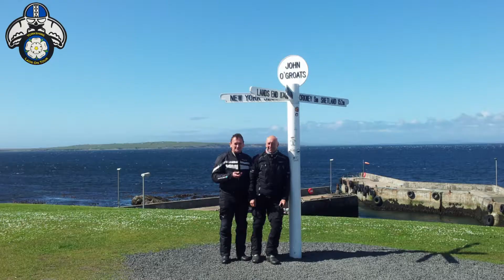GS ride to John o' Groats I'm Gonna Be (500 Miles)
In this video the Yorkshire Lads On Tour visit John o' Groats during their 2015 tour of the North Coast 500. Camera mount was a little shaky so not a lot of good footage but trying to salvage some for more videos.
If you like the video and what we are up to then please don't forget to like, comment and subscribe and if you want notifications of new videos please click on the bell icon.

George MacKay, Anotnia Thomas, Peter Mullan, Jane Horrocks, Kevin Guthrie, Freya Mavor

For stickers  and T- Shirts check our Facebook page, if you look at the Merchandise tab at the top it gives you all the details and how to order. Please note all profit goes to Yorkshire Air ambulance.